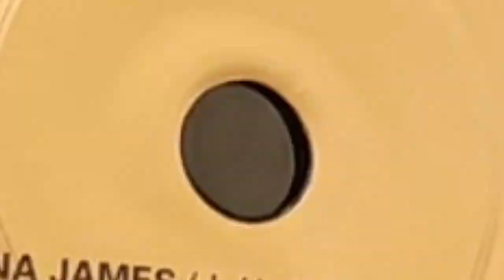Raiders of the Lost Dub "The Making Of"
With a cover inspired by John Williams' incredible soundtrack album “Raiders Of The Lost Ark” you couldn't go wrong. And indeed, this is a wonderful collection of dub pieces. Think about Black Uhuru, Junior Delgado, Wailing Souls, and The Paragons. The songs are classics from the early '80s, with Black Uhuru's hits particularly well represented. Several of the selections were produced by Sly & Robbie, but there were also others who created this album. This is dub at its best!